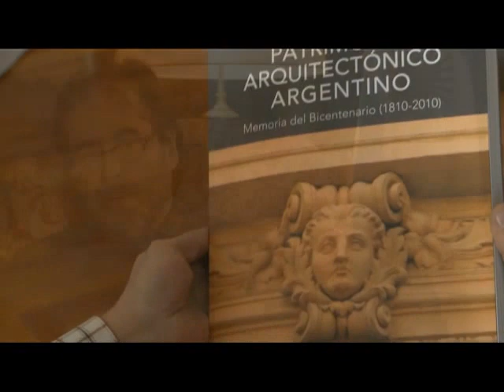Patrimonio y Nación, Memorias del Futuro (2012)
Material audiovisual que presentamos en el Congreso Argentino de Cultura que se realizó entre el 29 y el 31 de mayo de 2013 en Resistencia, Chaco. Es una compilación de algunos momentos de la primera temporada de Patrimonio y Nación, que se emitió por la TV Pública en 2012. Estamos actualmente trabajando con todo para la segunda temporada de la serie, que estrenará en agosto de 2013!